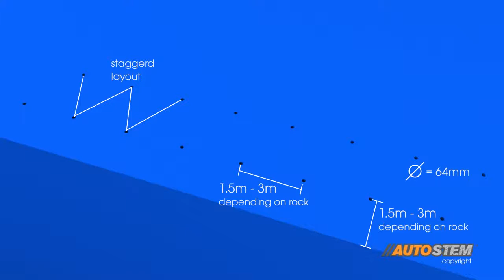Video Benching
Autostem drilling, loading and sequential firing pattern for benching operation.